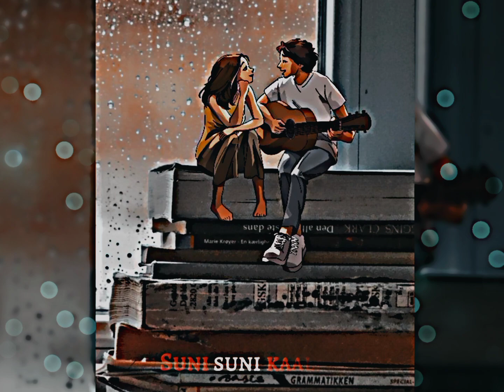Jaadu hai re jaadu teri baato mai ll Lovely and relaxing song ll Tag your love ❤️